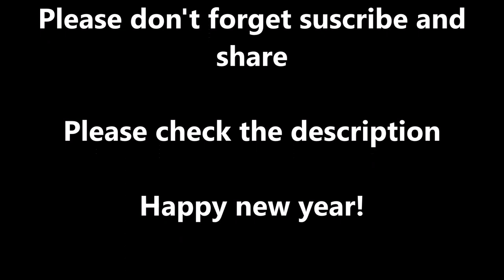Top 100 EDM Drops #3 (Special 2K18)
Hey there!
I hope you´ve had a great year. This video is special because it is the last one of this year. Next year, I'll collaborate with new artists and I hope you enjoy it.